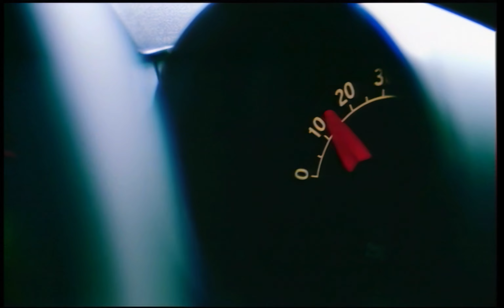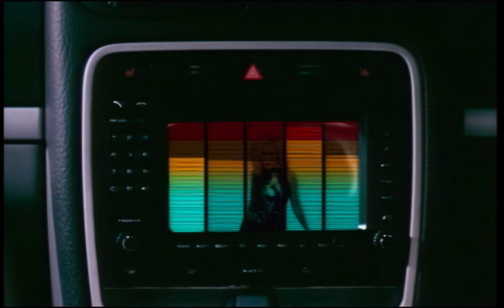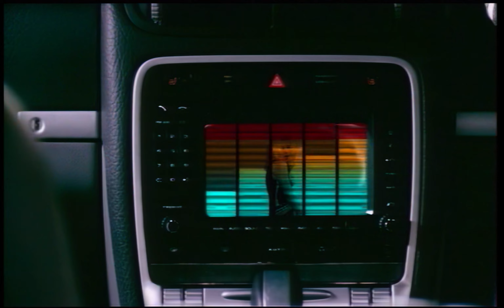StoneBridge Feat. Therese ‎– Take Me Away (2004 Upscaled Music Video & CD Audio Remux)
Produced by the talented and Grammy-nominated Swedish remixer and producer Sten Olof Hallström (aka StoneBridge) with vocals by Eva Therese Grankvist (aka Therese) both from Sweden.

The Music video has been merged with its single release to restore its sound quality and has been deinterlaced and AI-upscaled from letterboxed SD in appreciation of the original work, to ensure better YouTube compression of the material licensed to YouTube, with revenue exclusively generated for the appropriate copyright holders as listed below.